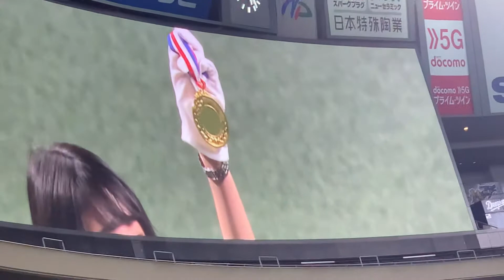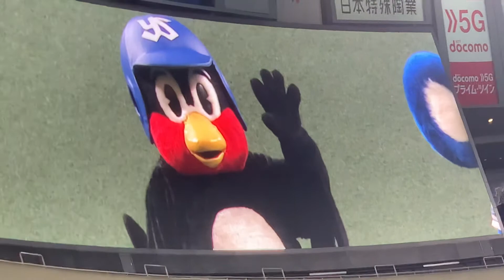9/12ドアラ・つば九郎静止画対決